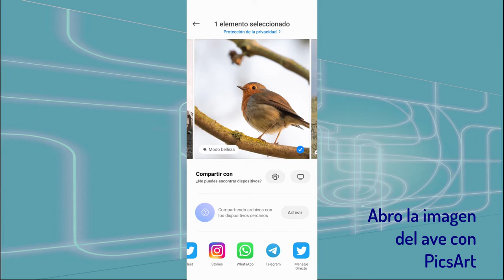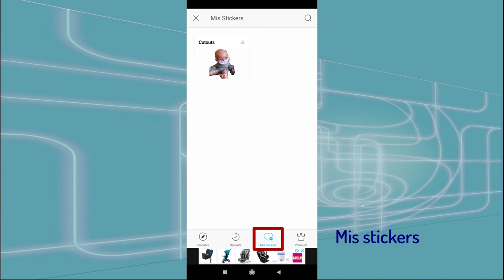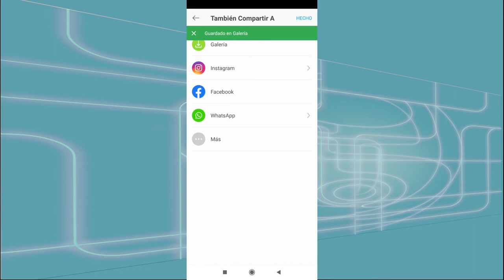montaje picsart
Tutorial para la actividad "Art Collage" del proyecto Erasmus "The Inner Classroom Reloaded"